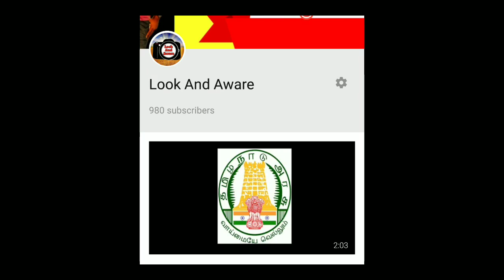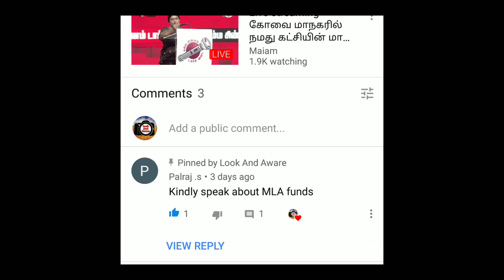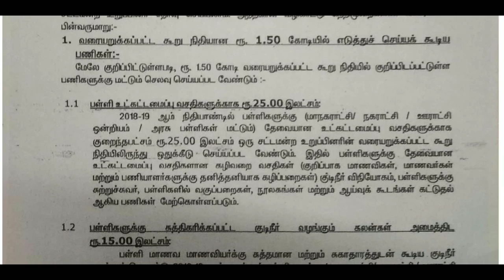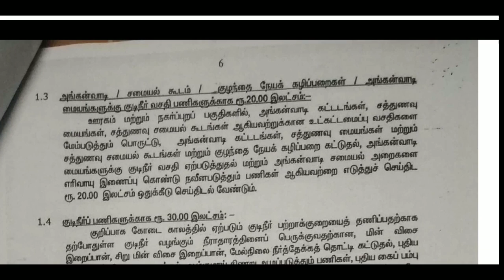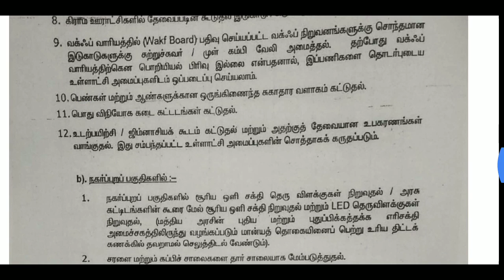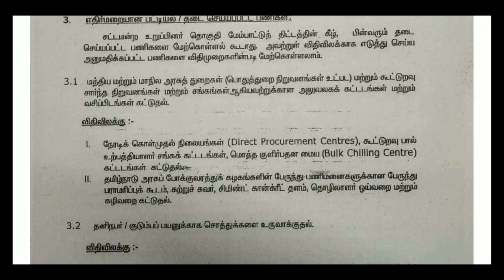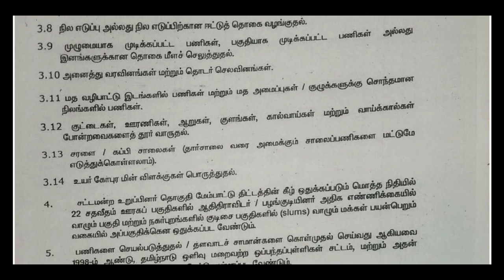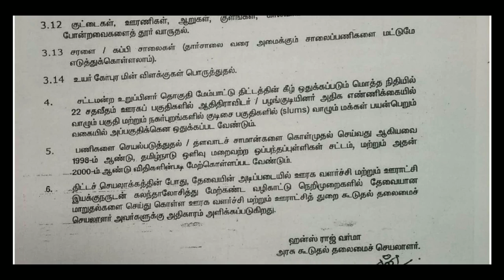MLA தொகுதி மேம்பாட்டு நிதி !?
அரசாணையை பதிவிறக்கம் செய்ய..